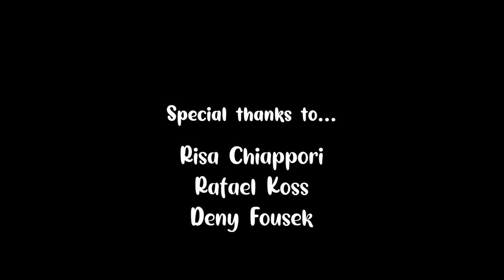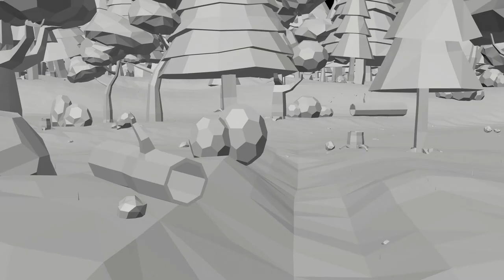The Legend of Sirah, Prisca Zimmermann